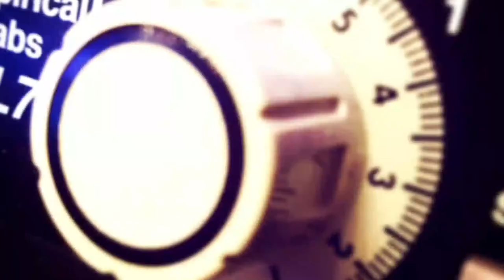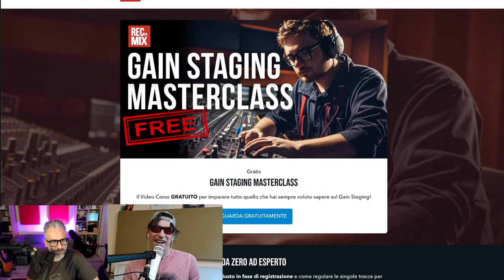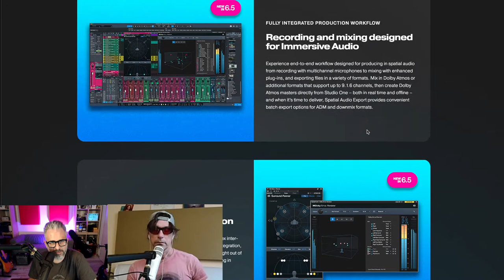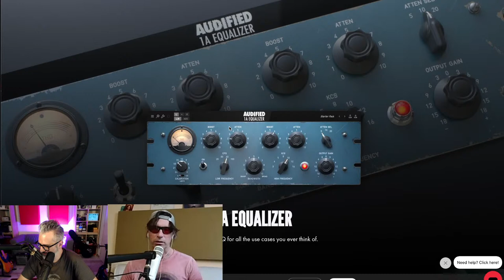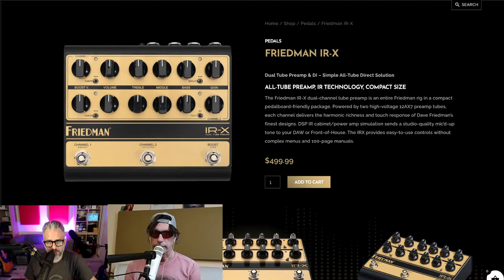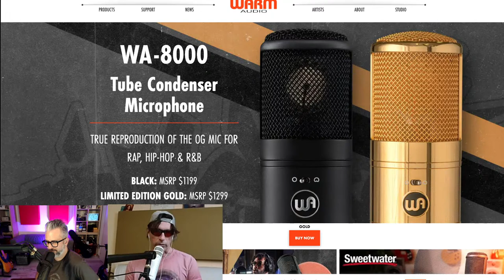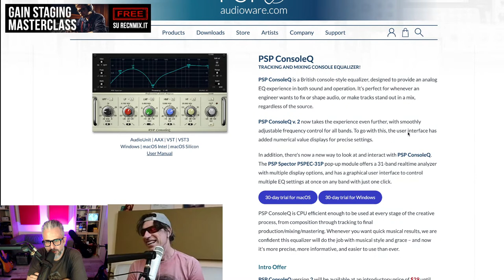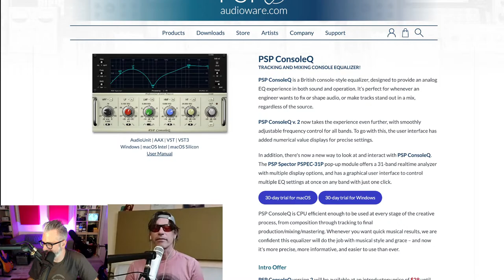Tutto sulle Cuffie, special guest Francesco Donadel Campbell - The Audio Nerd Show 128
00:00 Standby
05:32 Sigla
09:38 Pro Audio News
41:13 RECnMIX Q&A
56:28 RECnMIX Giveaway
01:03:09 RECnMIX Playlist